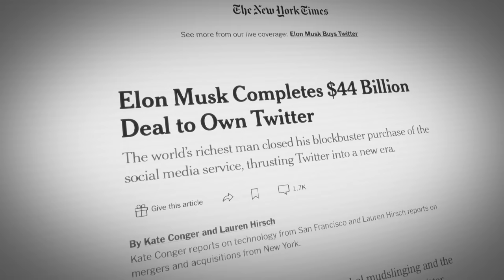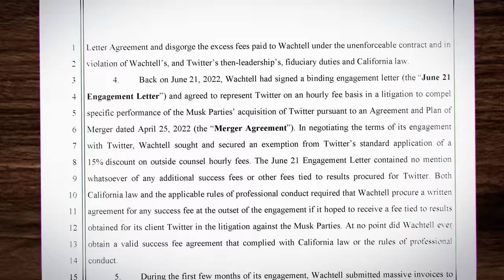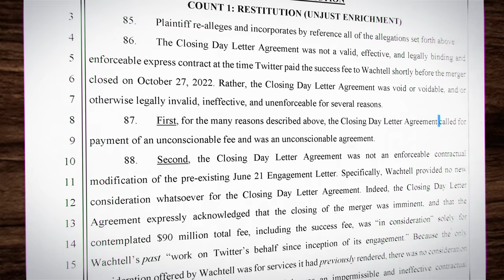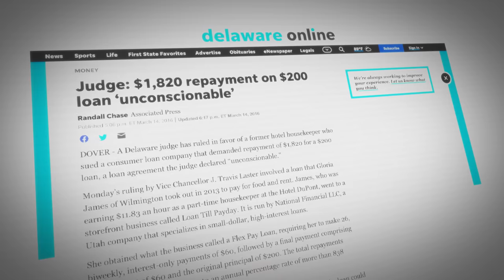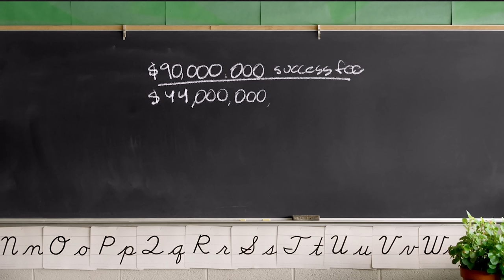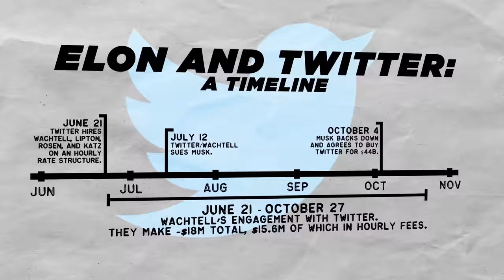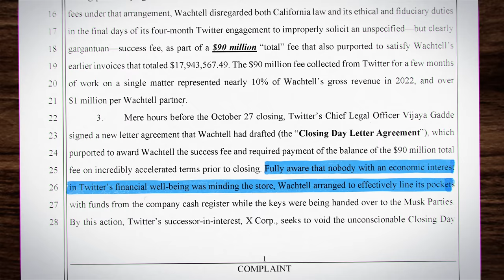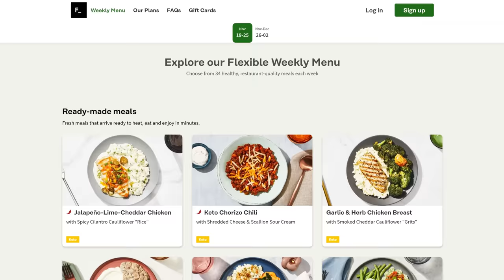Elon Sues The Lawyers That Forced Him to Buy Twitter